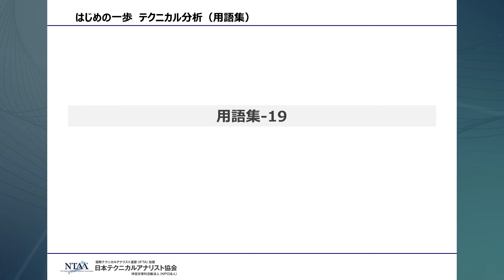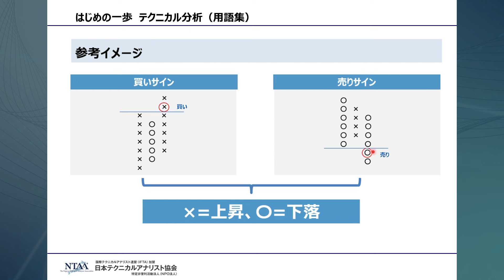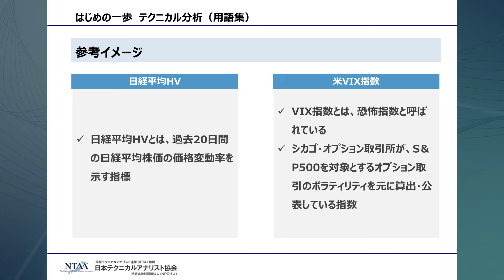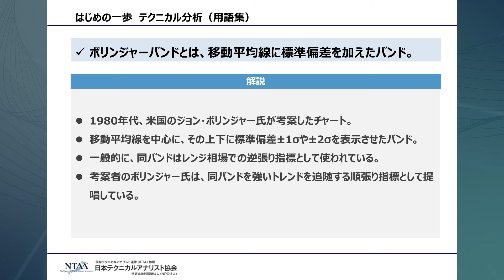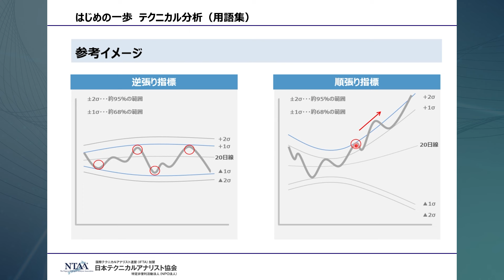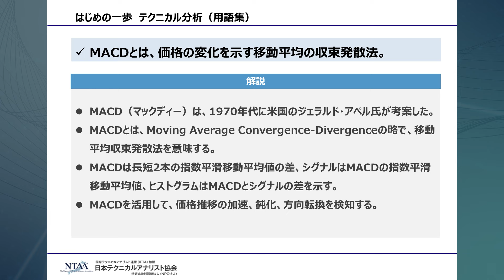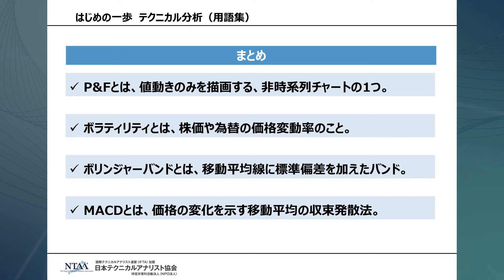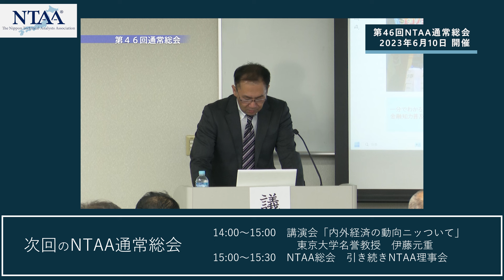【はじめの一歩 テクニカル分析 #29】用語集-19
テクニカル分析の普及・啓発活動を行う日本テクニカルアナリスト協会の番組。
◎出演
中村 克彦（日本テクニカルアナリスト協会副理事長）

日時：毎月第2・第4金曜日 17:00～17:15
※放送日が祝日の場合は第1・第3金曜のいずれかで振り替え放送いたします。
視聴方法：STOCKVOICE TV（インターネット放送）※要登録

日本テクニカルアナリスト協会（NTAA）の協会員による講師が、初心者から上級者まで、すべての投資家の方に向けて、テクニカル分析の基礎と応用をレクチャーします。

◎日本テクニカルアナリスト協会について
日本テクニカルアナリスト協会（NTAA）は、テクニカル分析理論の教育普及活動、テクニカル分析理論の向上等を通じ、健全な投資活動・経済活動の発展に寄与することを目的に設立された特定非営利活動法人（NPO法人）です。